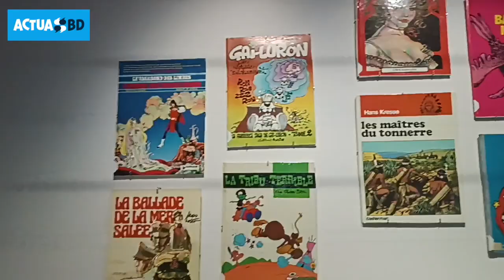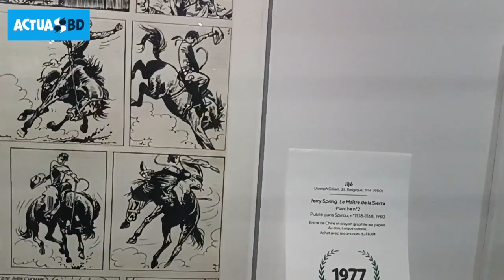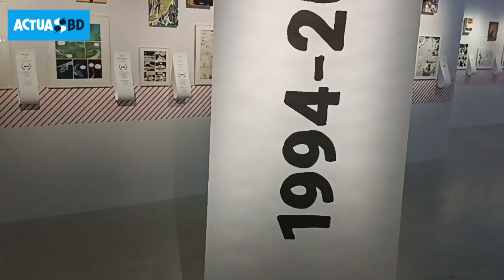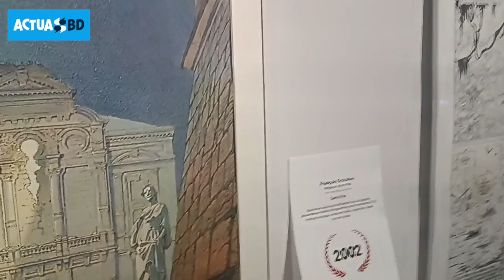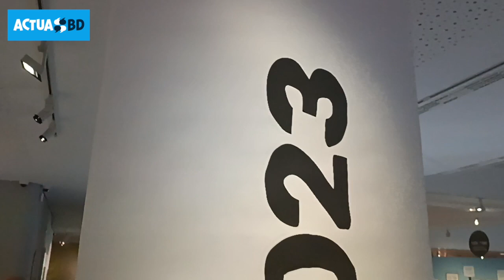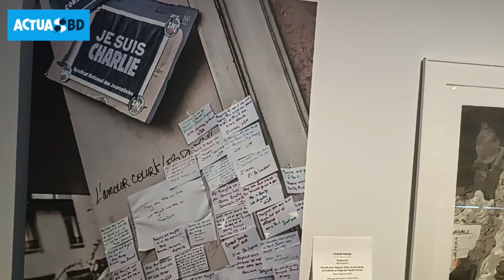50 ans de BD à la Cité d’Angoulême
A l’occasion de la 50e édition du FIBD, la Cité de la BD sort de ses collections 50 planches qui permettent de revisiter l’histoire du Festival.
Visite par le conseiller scientifique du musée Jean Philippe Martin avec un choix de planches.